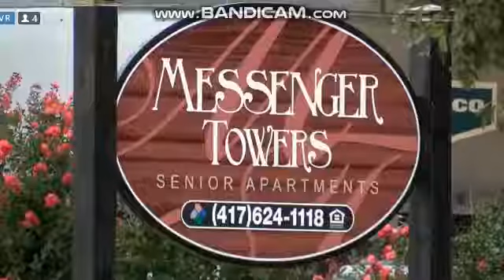KOAM-TV KOAM News At 10 PM News Open 8/8/19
KOAM TV 7 Pittsburg KS/Joplin MO